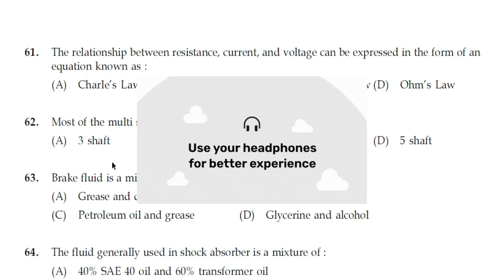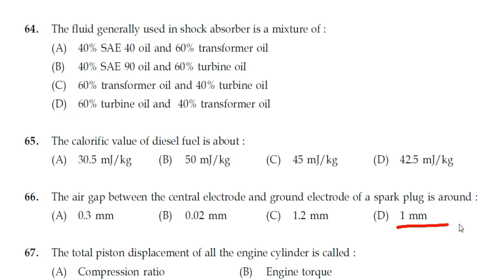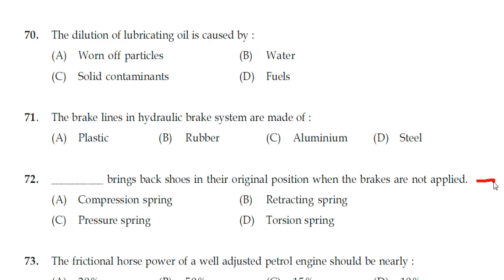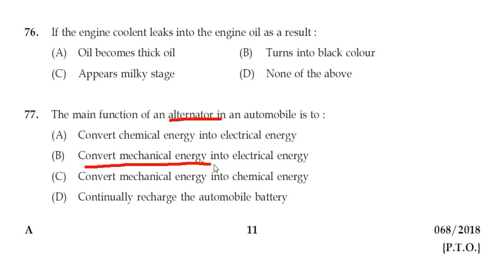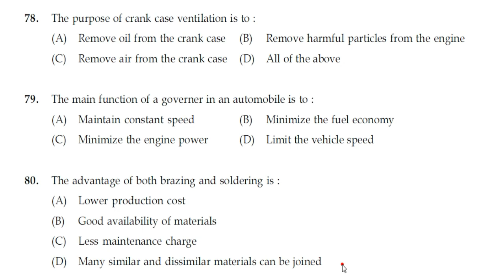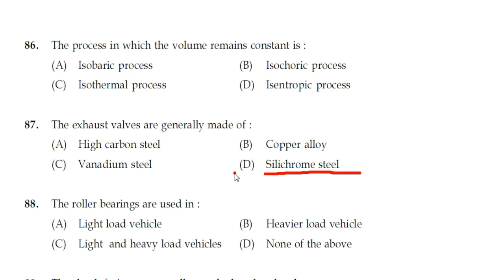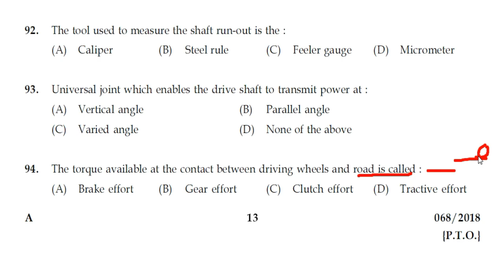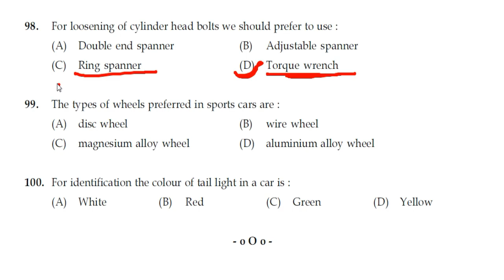KERALA PSC Tradesman/Junior Instructor Automobile Old Question Papers Discussion Section 11. 68/2018